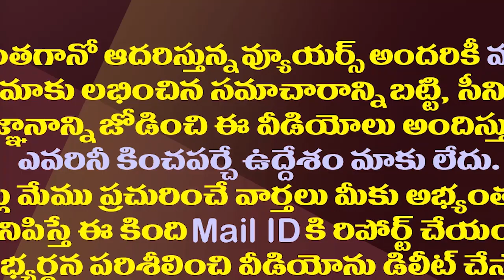ఆ ఒక్కమాటతో చంద్రబాబు పవన్ గాలితీసేసిన జగన్| CM Jagan Open Challenge To Chandrababu And Pawan